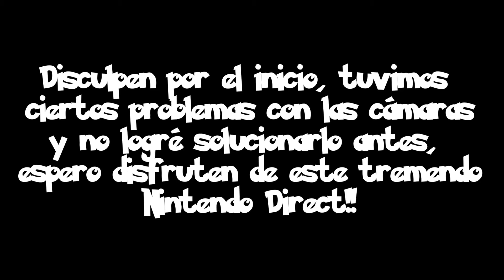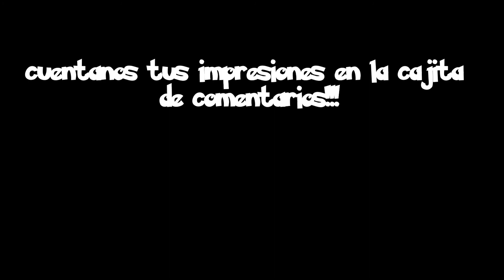Reaccionando al NINTENDO DIRECT E3 2021 - ¿La nueva nintendo switch? ...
TREMENDO NINTENDO DIRECT! Gente les dejo este video reacción directamente desde nuestra nostalgia!!